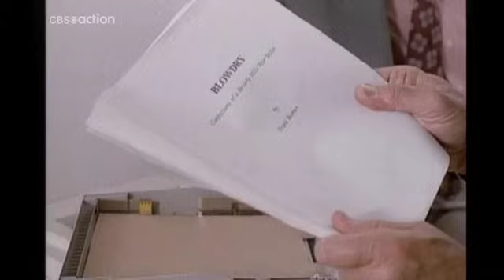Burke's Law - Ep 8 - Who Killed Romeo?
Episode 8
A philandering hair-stylist is murdered with his own hair spray. Peter and Amos have a plethora of suspects and jilted lovers.

Guest's Starring Dick Butkus, Morgan Fairchild, Eva Gabor, Ken Kercheval, Ian Ogilvy, Tiffani Thiessen,...